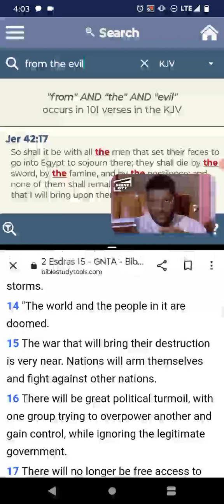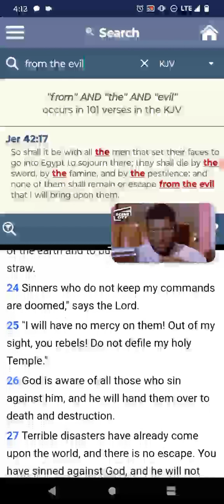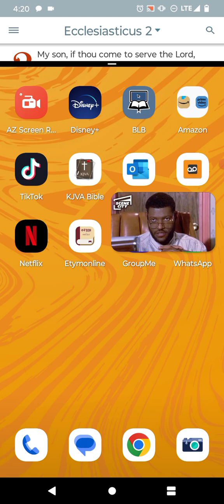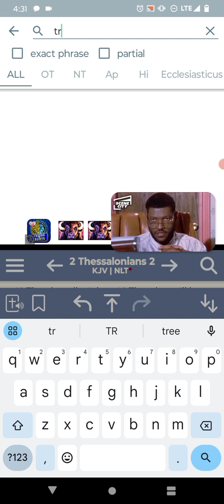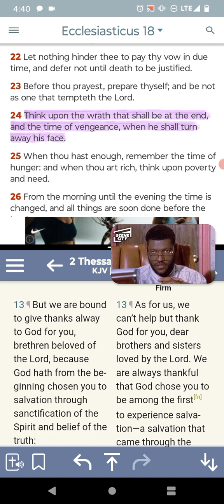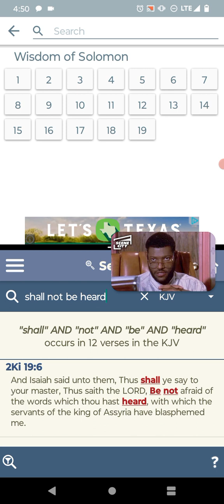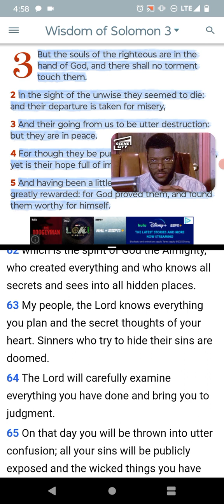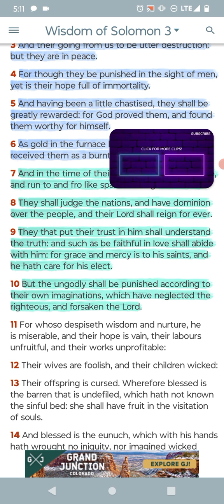🫂The Great Test✍🏿 Jacob's Trouble.😩🕳️♟️✨🛐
Isaiah 35:4
[4]Say to them that are of a fearful heart, Be strong, fear not: behold, your God will come with vengeance, even God with a recompence; he will come and save you. - YAHAWAH BAHASHAM YAHAWASHI BAHA RAWCHAA HA QADASH BARAK AHTHAM I Hope Brothers and the Believers are Edified... Shalawam.